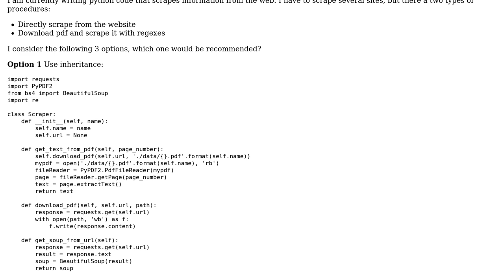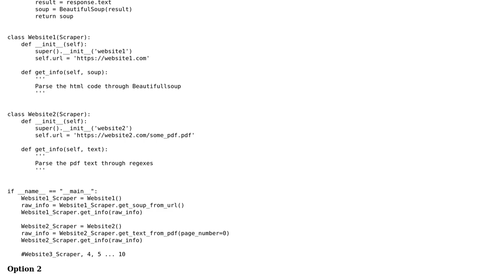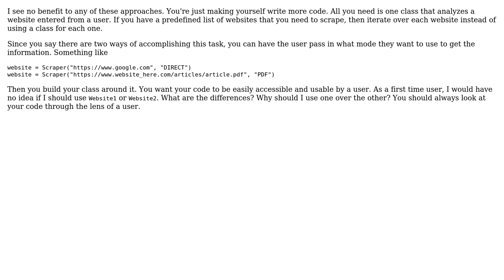Do I need to use inheritance and classes for my OOP webscraper?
With thanks & praise to God, and with thanks to the many people who have made this project possible! You are responsible for your own actions.